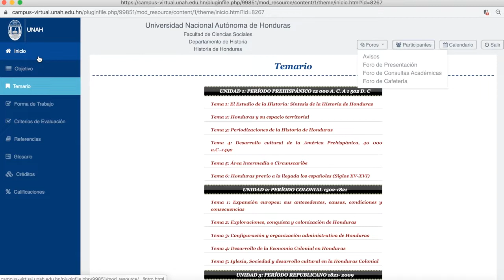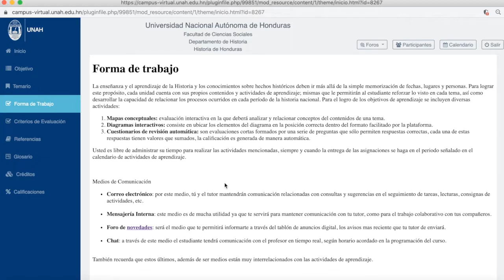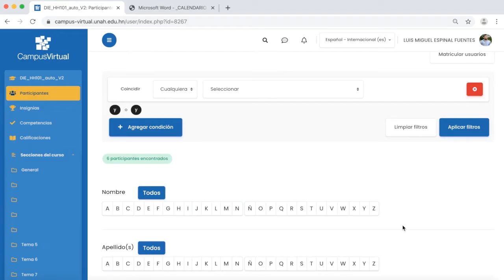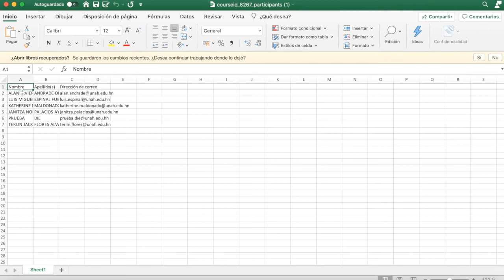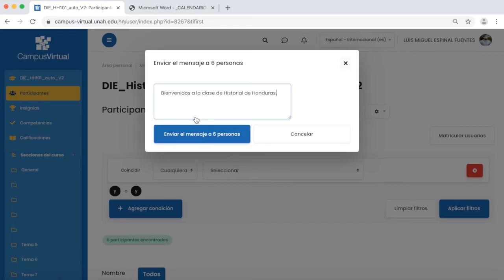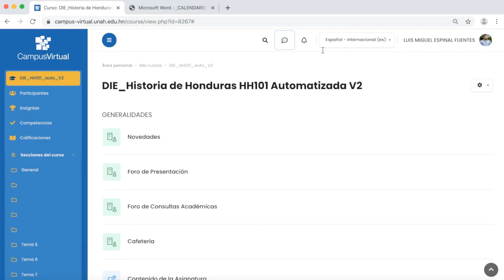Tutorial _Vista del estudiante y acceso a la sección de participantes del campus virtual de la UNAH